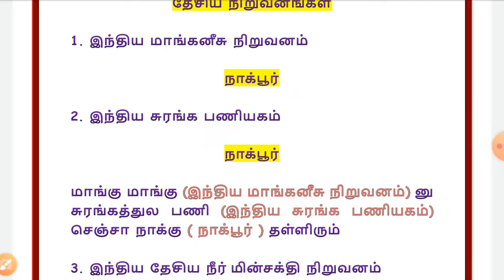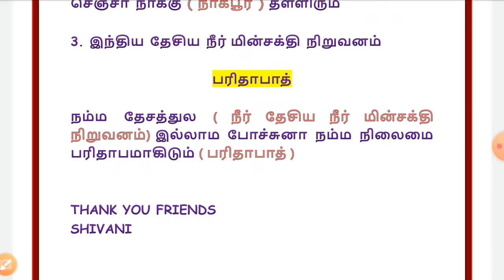தேசிய நிறுவனங்கள் இருக்கும் இடங்களை மறக்காம இருக்க இந்த வீடியோவ பாருங்க பிரண்ட்ஸ் || TNPSC G 1,2,4👍